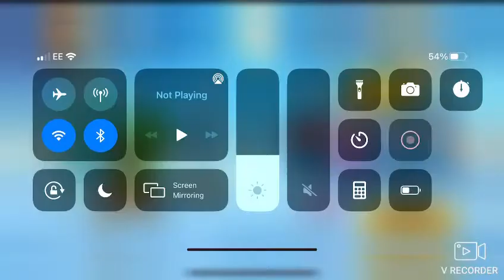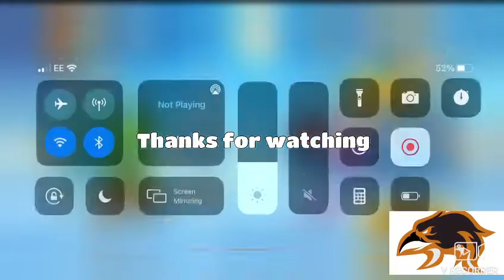I used Holy sandals on Donna and this happened